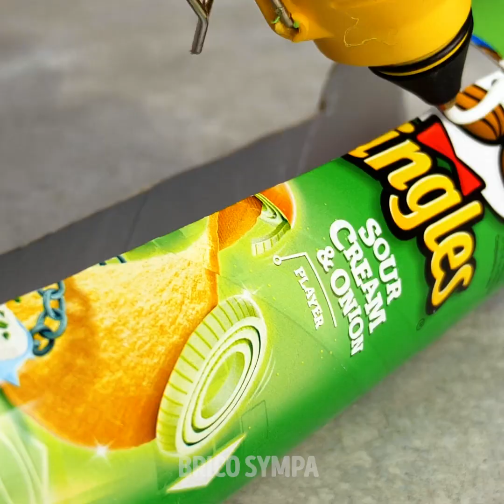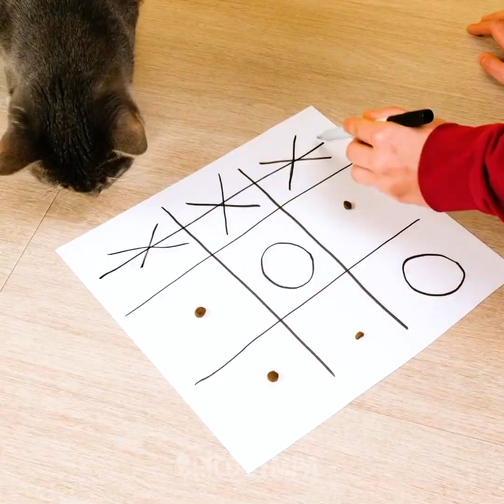16 ASTUCES ET CRÉATIONS FOLLES ET BRILLANTES POUR LES ANIMAUX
Horodatage :
00:22 Mangeoire DIY pour les chats
00:47 Incroyables astuces pour les amoureux des chats
01:37 Adorable jeu DIY pour ton chat
02:00 Photomaton fait main
05:24 Lit DIY pour un chien